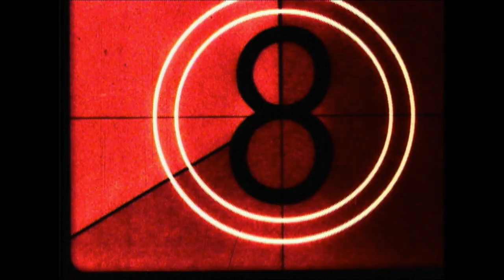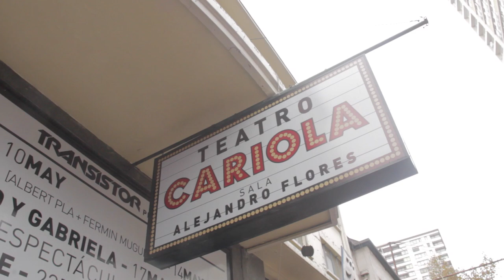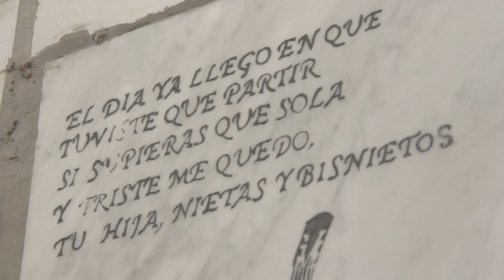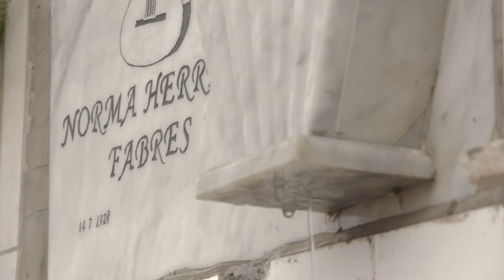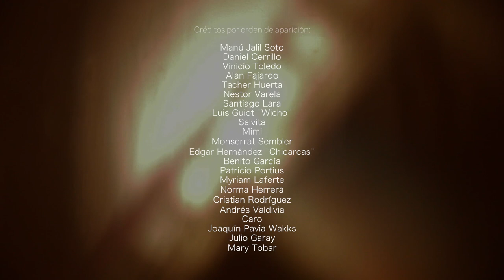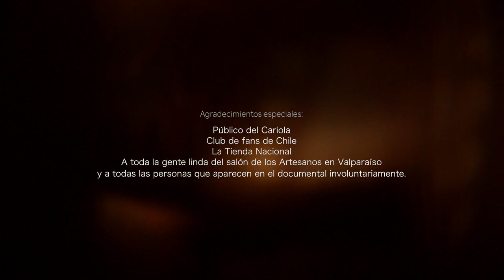Mon Laferte - Un Alma En Pena (Documentary)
Watch Mon Laferte's documentary, "Un Alma En Pena" on Vevo

Music video by Mon Laferte performing Un Alma En Pena. (C) 2017 Universal Music Mexico S.A. de C.V.